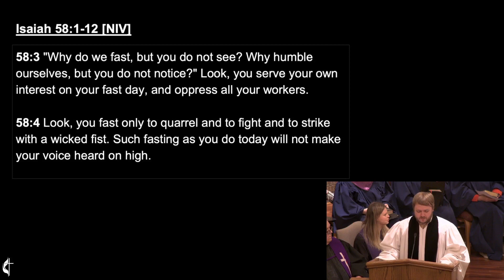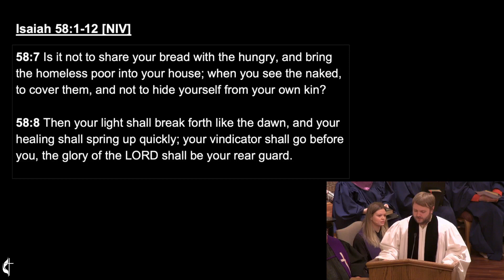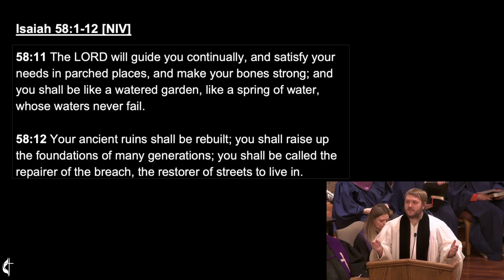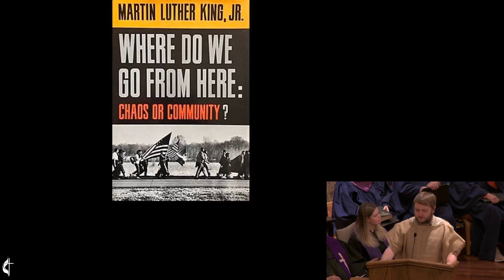Ash Wednesday 2024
Sermon from FUMC Colleyville 02/14/24